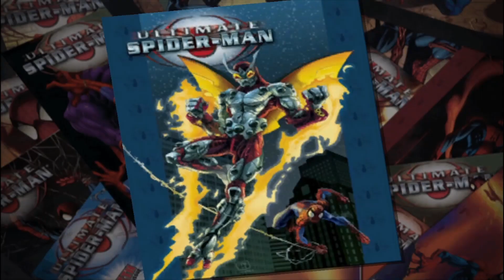A Bad Playthrough of Ultimate Spider-Man Part 3.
I hate you, Green Goblin

my internets

Google Plus: rest in peace Google+